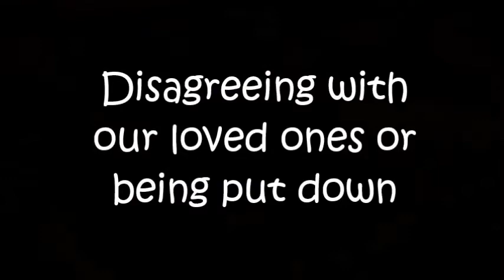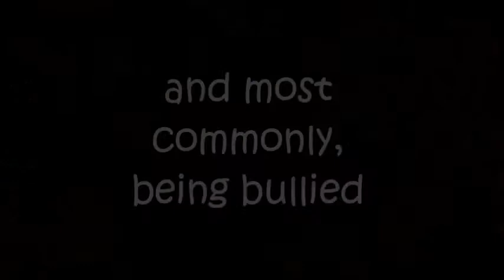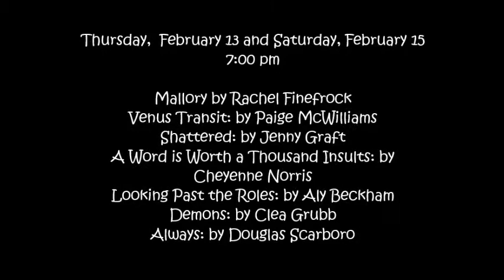Assumption High School BLOOM Rose Theatre Commercial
Every winter Assumption High School puts on plays written by some students. This year Assumption decided to focus on teen issues and wrote 10 plays; 7 will be preformed at the school and the others will tour around Louisville, Kentucky grade schools to encourage the students about being yourself.